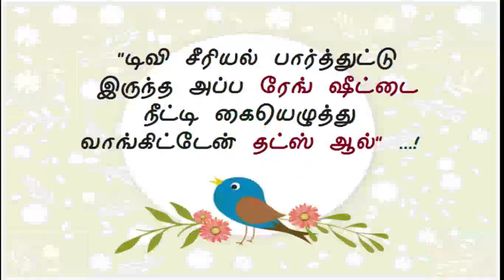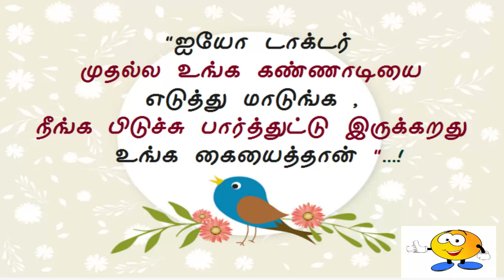Funny Jokes- 10 நகைசுவை ஜோக்ஸ் - 10 For More Jokes Click Here